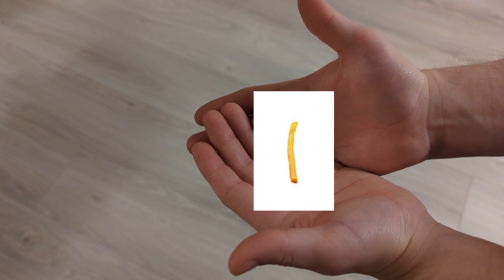Klik her for at lytte til noget godt musik (Musikvideoen)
[Vers 1]
Hvis jeg var en pomfrit, er hun remoulade
Og hvis jeg var en pizza, er hun frisk mozzarellaost
Hvis jeg var en burger, er hun tasty sovs
Og hvis jeg var en hotdog, er hun ristet løg derpå

[Vers 2]
Eksemplerne er mange, kunne blive ved
Jeg håber hun forstår, min kryptiske besked
Når jeg kigger på hende går tiden i stå
Alt føles så småt, der kun et mål jeg vil nå

[Omkvæd]
En pomfrit, nej for lidt
For du er hele bakken
Kom forbi, bare bliv
Hvis der er noget om snakken

Jeg’ en bøf, du et løg
Bør jeg sige mere
Du har lag, jeg vil have
Metaforerne bliver flere

[Vers 3]
Var jeg en bananasplit, er hun kirsebær
Dem man putter på, selvom ingen ved hvad de er
Og var jeg en lasagne uden sovs
Så var hun bechamellen som der manglede ovenpå

[Vers 4]
Eksemplerne er mange, jeg kunne blive ved
Og ord er ikke nok, det kan ikke skrives ned
Når jeg kigger på hende, må jeg beherske mig
Det er så fandens let, at komme til at begå en fejl

Metaforerne bliver flere